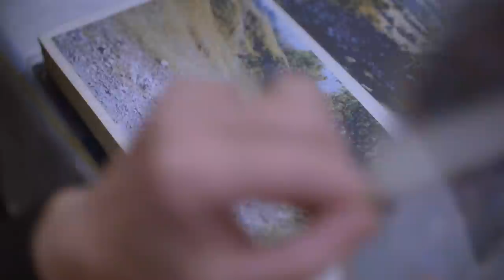Golden Retriever: 9 Puppies Need New Homes | It's Me or The Dog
Finding the perfect puppy for your home can be challenging sometimes!
So, How did you choose your pet? Was it similar to love at first sight?

Dogs have been our best friends for thousands of years. Nine million people -- almost a quarter of all households in the UK -- share their homes with them. Based on a survey of 1,000 dog owners across the nation, this special reveals the most popular breeds, explores what makes Brits fall head over heels for a particular type of dog and explains how their favorites have changed over the years.